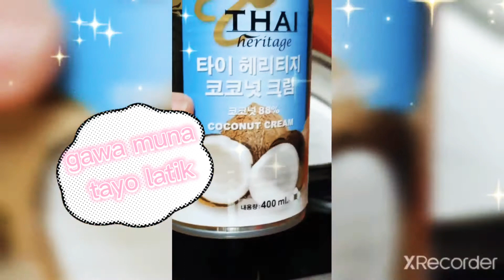Craving maja blanca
craving philippine food☺